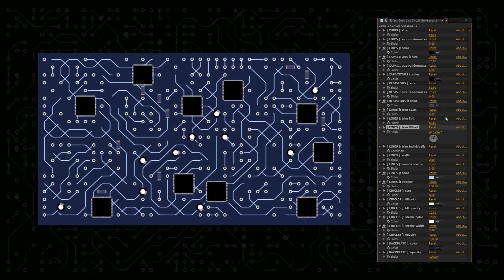circuitFX for After Effects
circuitFX is a tool for After Effects designed to create graphical circuit boards. The circuit pattern is generated randomly with every button press. Apart from the circuit lines and circles, circuitFX also creates, chips, resistors and capacitors. It has the ability to put all of the needed parts in a single shape layer or create separate shape layers for each part of the board. It ideal for technology or sci-fi related projects, animated backgrounds, HUDs etc.